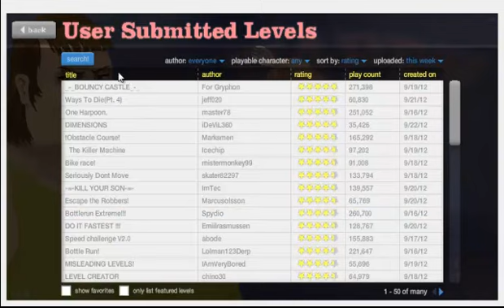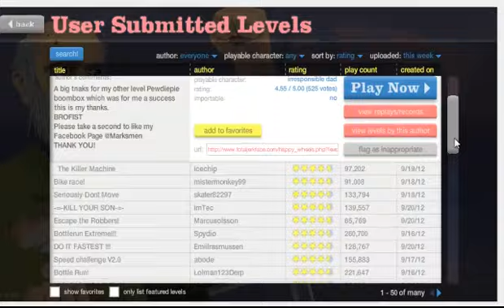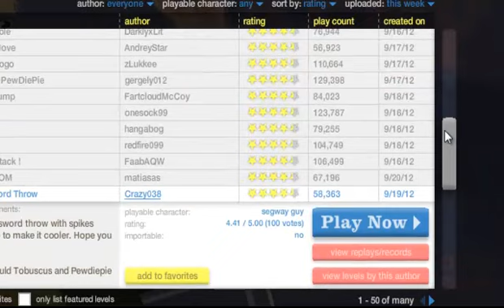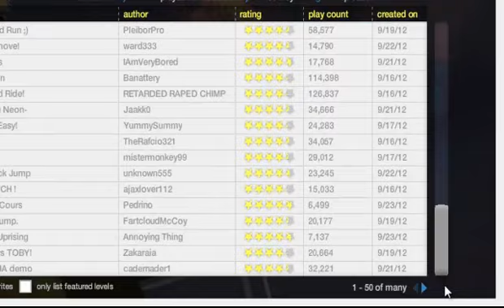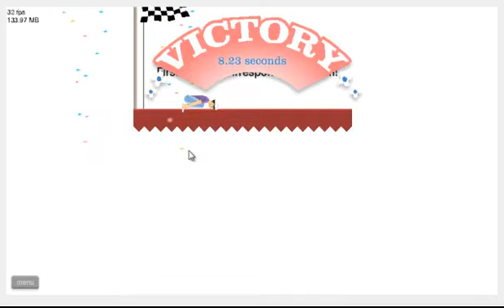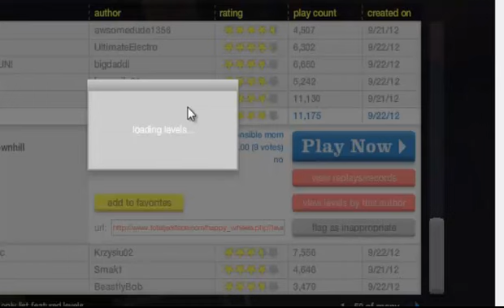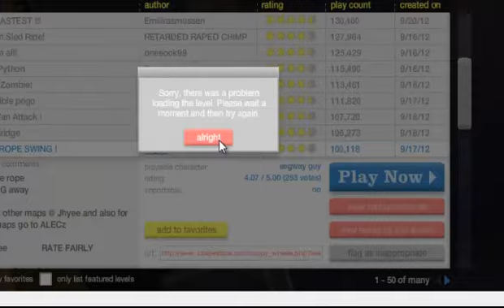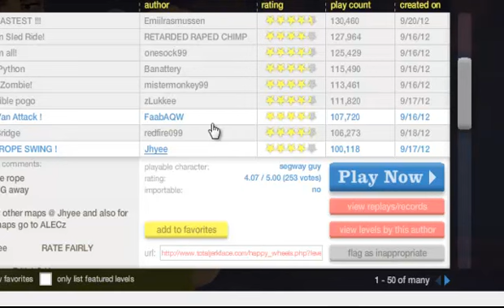Let's Play Happy Wheels Part 9: Half Hour Recording and New Character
Let's Play Happy Wheels for a half hour. Be sure to check out 3456will. Also, rate, comment, and sub if you want to.